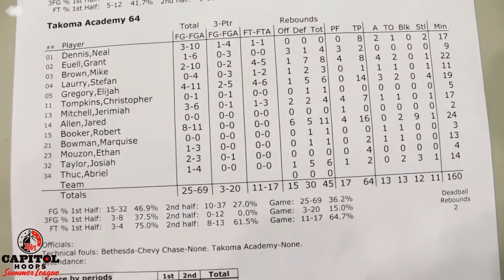BCC escapes Takoma Academy in Summer League (6/18/18)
BCC outlasted Takoma Academy in a sluggish 67-64 win in the opening contest of Day 19. Both teams shot 36% from the floor, but BCC nailed 11 3-pointers in the game at a 44% clip. Elijah Wood was able to give BCC their 3-point margin after sinking his final free throws, and a Takoma half-court heave was way off the mark to end the game. Wood tied for the game-high with 16 points and used his elite length and athleticism to block 3 shots and grab 7 rebounds. Kevin McAuliffe (BCC) followed Wood’s performance with his own double-double, 14 points, and 11 rebounds. Robert Booker (Takoma) also double-doubled with 16-points and 11 rebounds in addition to 9 blocked shots.